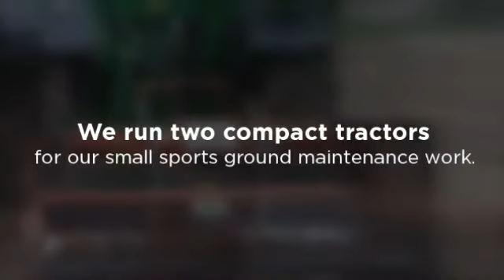Sports Ground Maintenance Contractors - Whitehall Landscapes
Whitehall Landscapes of Warwickshire are grounds maintenance contractors offering all forms of sports pitch maintenance including football pitch maintenance...

Whitehall Landscapes & Groundcare Contractors Ltd,
Oats Store,
Woodbarn Farm,
Ansley,
Nuneaton,
Warwickshire,
CV10 0QP.